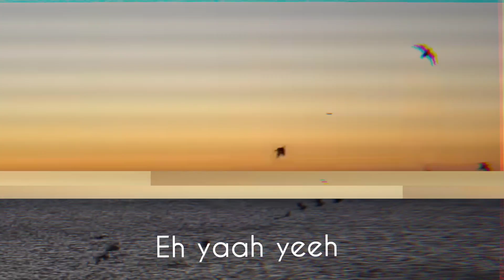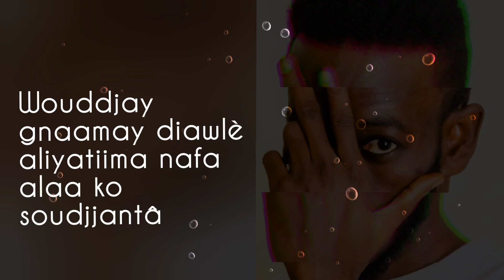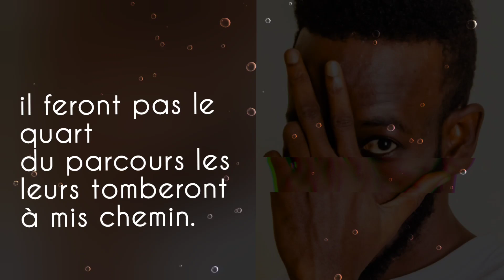MAXIM BK - CORROMPU (Lyrics officiel) - Rap africain - Rap guinéen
Canari empoisonné
J’ bois directe au robinet
On est étayé car on peut
Nouveau cachet est cloqué

Faisons l’ bara parlons peu
Achète des vues c’est honteux
On est soutenus car on peut
Ils sont orgueilleux corrompus